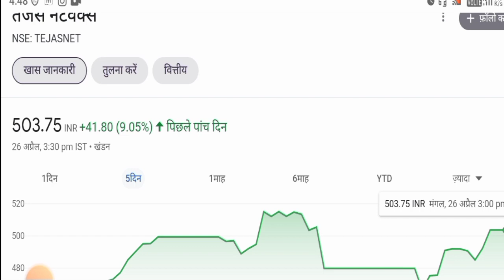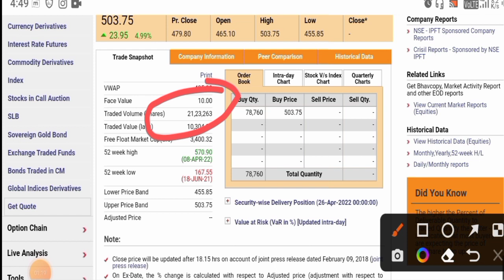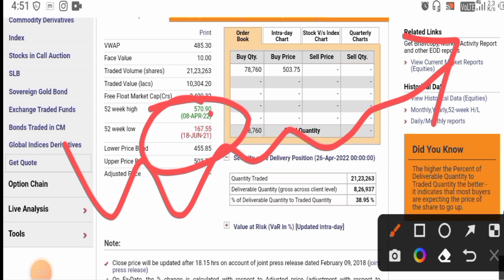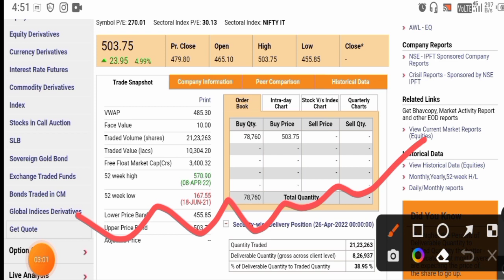Tejas Network Share Latest News Today